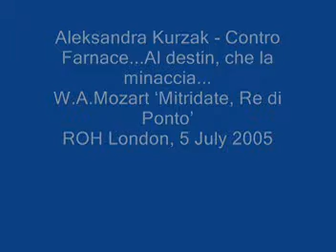Aleksandra Kurzak - "Mitridate, Re di Ponto" - "Contro Farnace...Al destin, che la minaccia..."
W.A.Mozart - "Mitridate, Re di Ponto"
Aspasia`s I Act aria
ROH, London, 05 July 2005